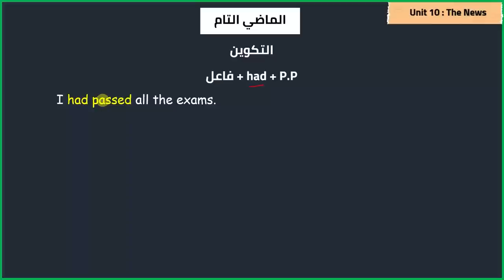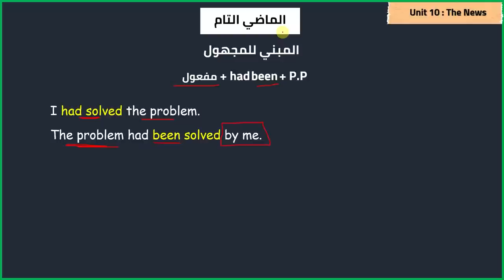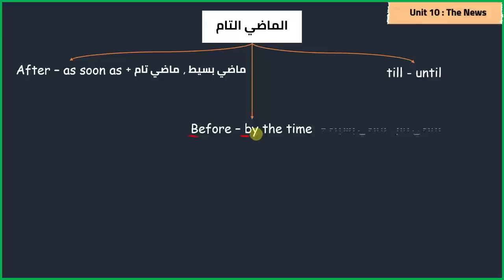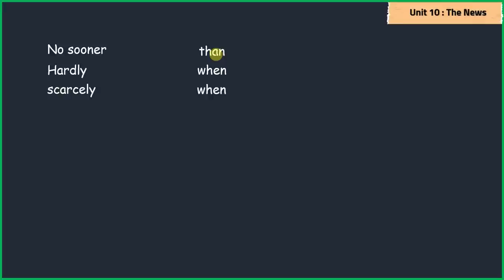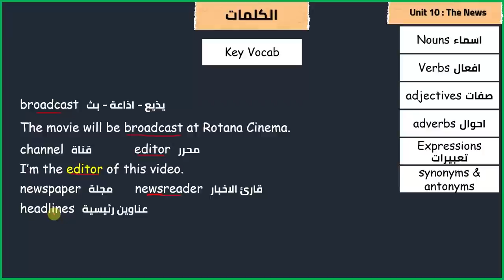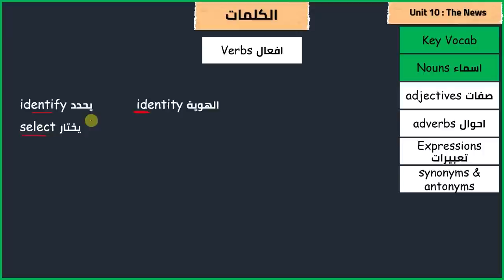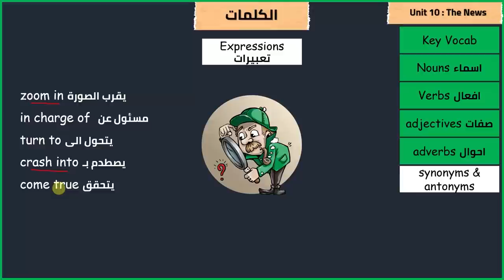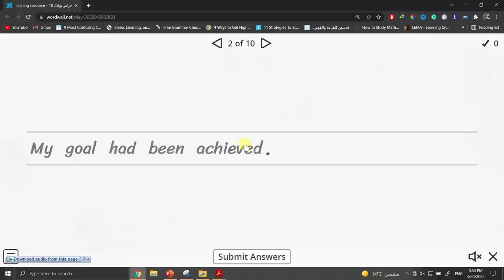شرح جرامر وكلمات يونت 10 تانية ثانوي || Unit 10 : The News || Past Perfect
شرح جرامر وكلمات الوحدة العاشرة للصف الثاني الثانوي الترم الثاني
للاشتراك برايفت تانية ثانوي (80 جنيه) التواصل من خلال👇